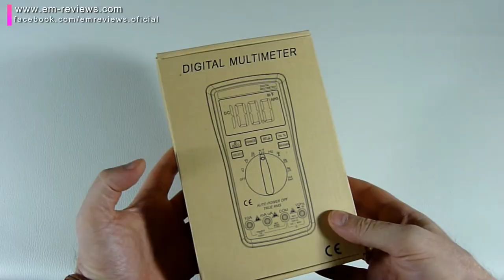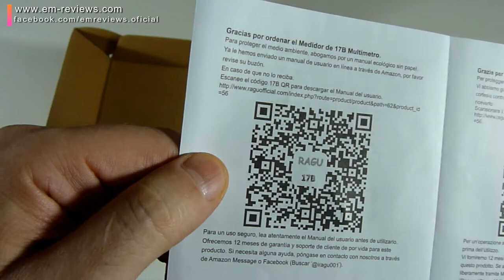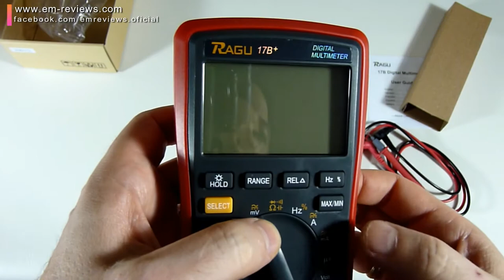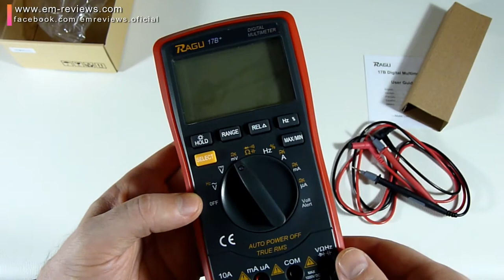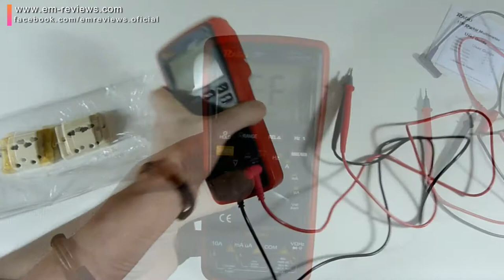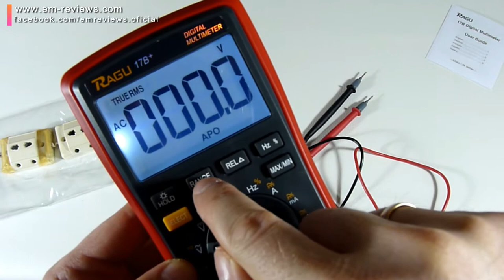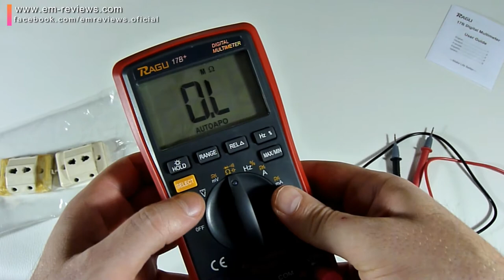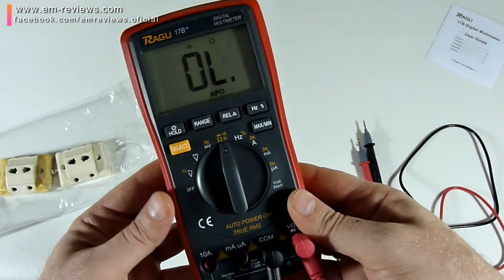Multímetro Digital RAGU 17B | UnBoxing Review en Español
Multímetro Digital RAGU 17B. Fácil de utilizar con Auto-rango, retención de datos, retroiluminación y pantalla LCD grande hace que este medidor de prueba sea fácil de usar.